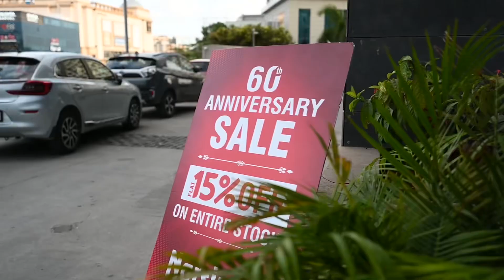60th Anniversary Sale - Narsingh